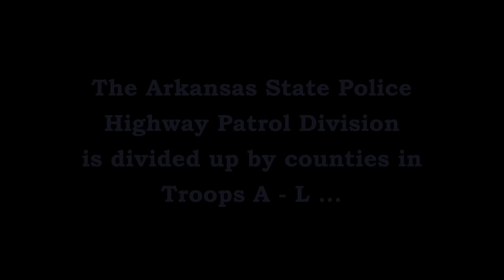Traffic Stop US-62/65/412 Bellefonte Boone Co Arkansas State Police Troop I, Traffic Series Ep. 892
Trp. J. Curtis (I-7) along with an unknown FTO stop an erratic driver on US-62/65/412 west of Bellefonte (Boone County).